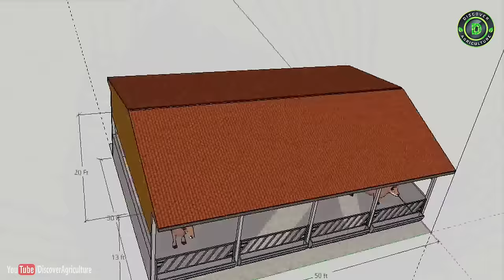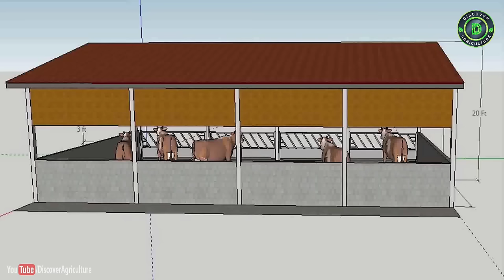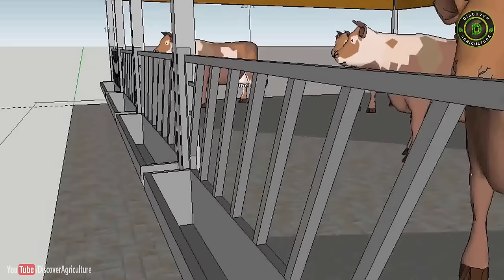SIMPLE COW SHED DESIGN for 10 Cows | Small Dairy Farm Plans and Designs | Cow barn Ideas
This is a place for the cows to relax and sleep during the night. Each cow has their own place in the resting area, called cubicle. The cubicles must be covered with a roof made of iron sheets (Mabati), grass thatch or makuti.

The roof must be high enough so that it cannot be eaten by a cow if it is made of grass or if hay is stored under it.

The cubicle should be constructed such that the cow remains clean all the time. Clean the cow shed every day.

A rough concrete floor will stop the cow from slipping.  A sloping floor will help waste to drain away Collect it outside the shed.

Clean and disinfect the floor every day. This stops foot rot and abcesses.

A cow needs space to lie down. One should construct the number of cubicles enough to be occupied by animals most of the time. Unoccupied cubicles are a waste of space and money.

Design by : Roshan Shetty